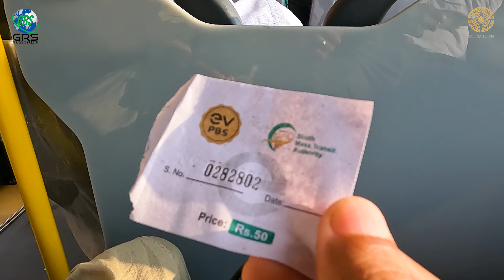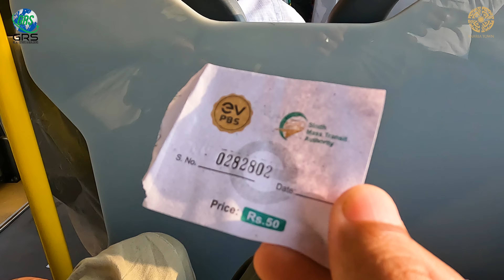Electric Bus | Bahria town to Malir Halt Karachi | E-Bus Karachi | E-Bus Route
The residents of Bahria Town Karachi can now enjoy the facility of Electric buses in their own city. Yes, electric buses have now been Launched in Bahria Town Karachi on the route of Precinct 21 to Malir Halt. How these buses are from the inside and how much is its ticket let's know in this video.